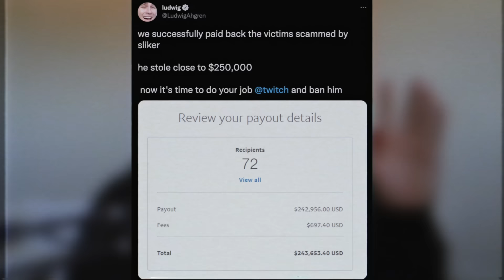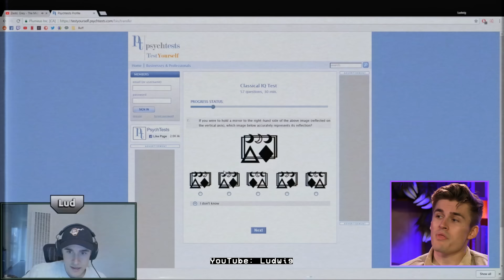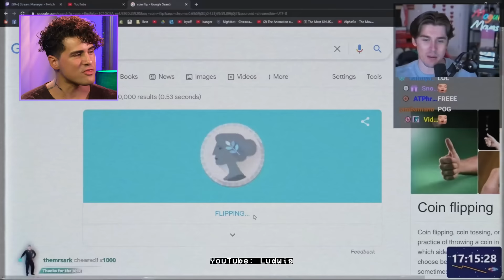I confronted Ludwig, one of YouTube's biggest streamers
I spent a day with Ludwig to learn the truth about his streaming success and massive confidence.

0:00 INTRODUCTION
3:35 JACK OF ALL TRADES
5:37 SCAMMED OUT OF $100k
8:07 FINDING CONFIDENCE
9:03 ACCEPTING DEATH
11:46 SHORT-TERM THINKER
15:21 THE ART OF BLOWING UP
18:41 31-DAY SUBATHON
24:16 IDENTITY SHIFT
27:07 SPONSOR MESSAGE
27:54 "I WILL FALL OFF"
29:35 ENJOYING THE JOB
32:48 BEING OKAY WITH FAILURE
35:05 ANTHONY'S VICE
38:06 LUDWIG CONFRONTS ANTHONY